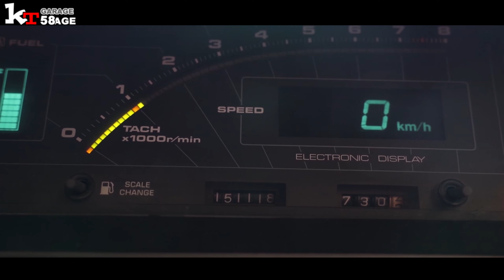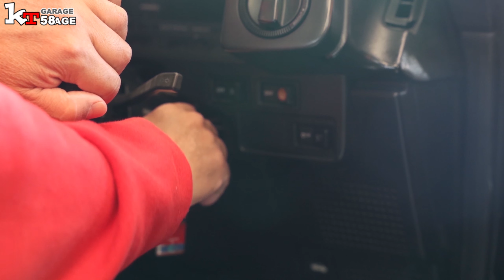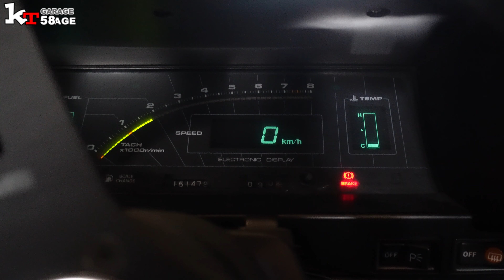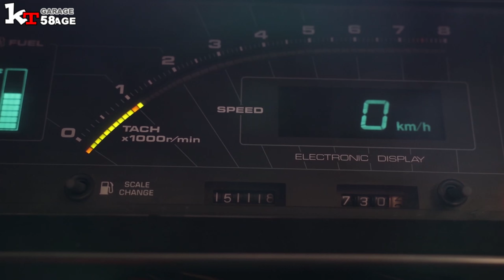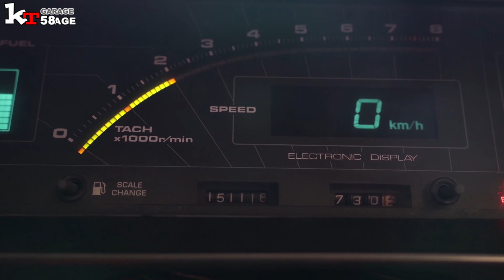TOYOTA AE86 LEVIN ハチロクレビン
視聴者様のリクエストでハチロクレビンを紹介します。

音楽提供
THEMATIC music

DOVA-SYNDROME music
2:23 AMしゃろう　 Alan Walker - Dreamer (BEAUZ & Heleen Remix) [NCS Release] 音楽提供: NoCopyrightSounds 無料ダウンロード/ストリーム: 視聴